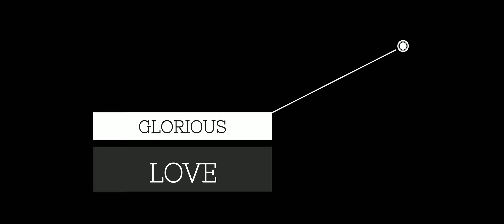Jean Koning - Glorious Love | Berlin Warehouse Mix (Official Video)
You're watching the video for Jean Koning’s "Glorious Love | Berlin Warehouse Mix".

Original song taken from Jean Koning's album 'Man Enough To Be A Woman' released on Eden Records in 2010, this remix version was recorded for March 15–20 Rakuten Fashion Week Tokyo.
Inspired by the event, JK's team also remixed the song "Soft" and collected the three remixes on the "Glorious Love | Christopher Street Edition" E.P..

Buy/stream the original 2010 album Man Enough To Be A Woman